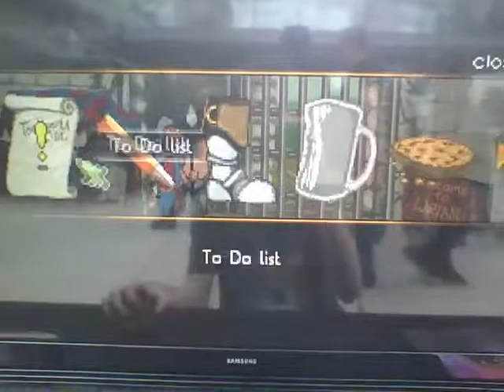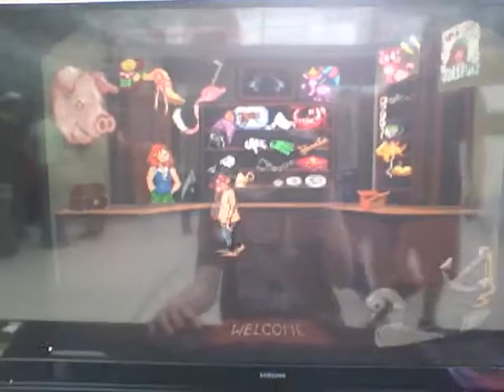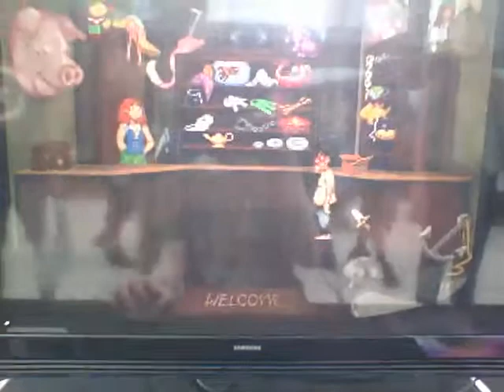Guard Duty demo gameplay at Norwich Gaming Festival 2018 (part 2)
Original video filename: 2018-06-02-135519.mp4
This is a video I recorded of myself playing the version of Guard Duty that was up for play at Norwich Gaming Festival 2018 so I could make as complete of a translator of the representation of the muffled speech of Tondbert in Guard Duty when his face has been stung by bees from a bee's nest to English as possible using the PCH-1003 (the "Fat" United Kingdom Wi-Fi-only) version of the PlayStation Vita. This second video is a second video because I stopped recording the video, perhaps by accident (At least this gets around my as-of-the-last-changing-of-this-video's-description video upload limit of 15 minutes, which could be the same for all of my other YouTube channels). However, the such a representation shown in this video is different and, due to not all words being the same in each piece of the dialogue in the such a representation, more complicated to implement such a translator for.